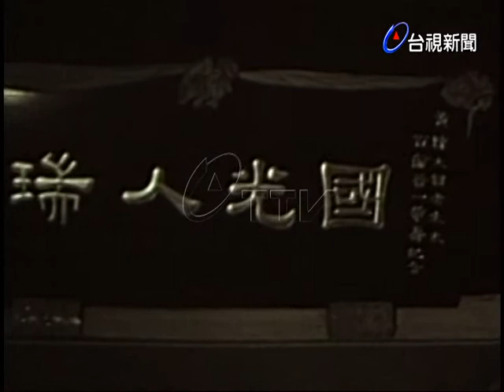(大同世界) 101歲人瑞及80歲夫婦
(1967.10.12)台北市長高玉樹及市政府各局、處、長等一行人，於今天拜訪國光人瑞：101歲及八十高齡夫婦，請教其養生之道，並致贈敬老禮金及禮品，祝老人家健康快樂！